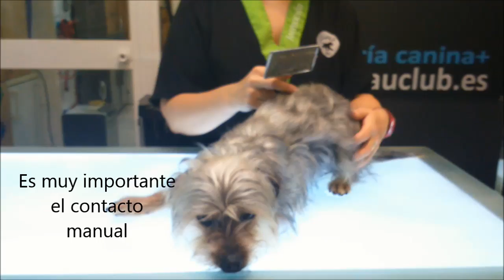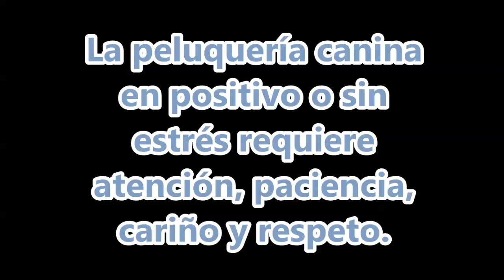Peluquería canina sin estrés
Peluquería canina en positivo y sin estres